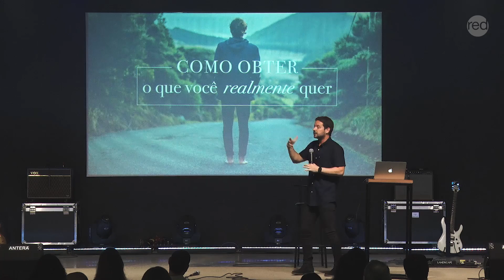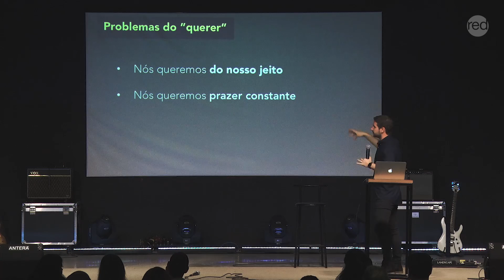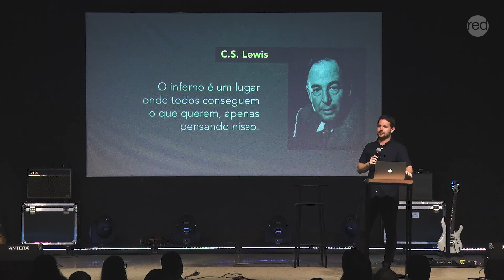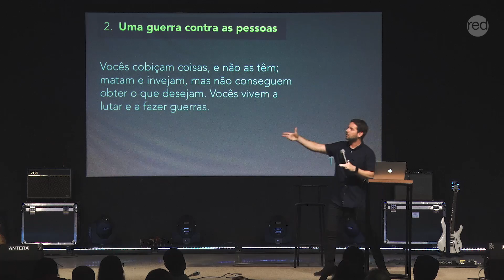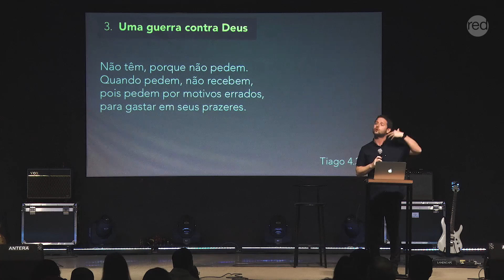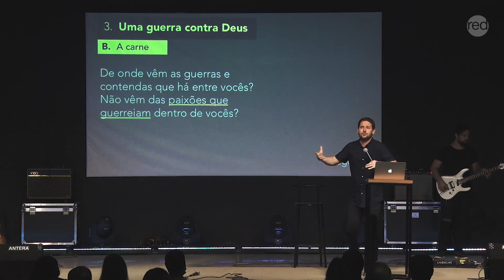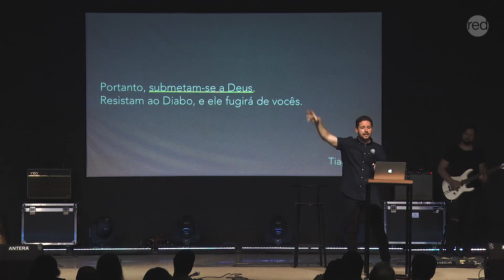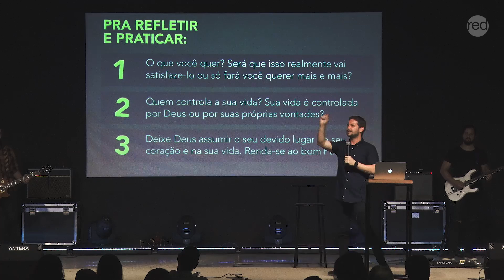Parte 1: Cuidado com o que você quer - Tiago Mattes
O que você quer e deseja nesse novo ano? Será que é isso que você realmente quer e precisa em sua vida? Descubra nessa mensagem o perigo escondido por trás de nossos desejos enganosos.